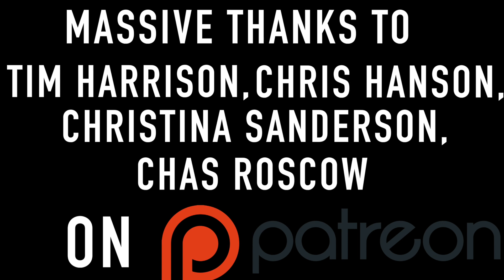Behind The Scenes At Fender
►GEAR:

Pedals:
Fender Pugilist

Amps:
Fender 65 Twin
Fender Tone Master Twin Reverb